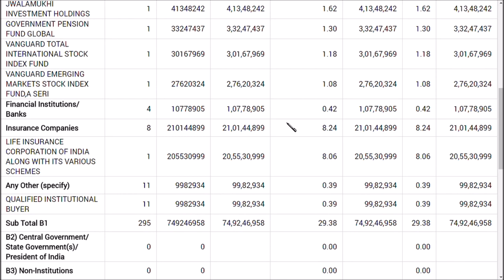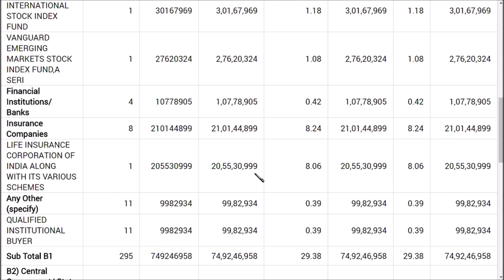yes bank ltd latest news/ yes bank ltd latest update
yes bank  Ltd latest news | yes bank latest update
yes bank  latest news | yes bank  latest update
 and we also covered  yes bank share latest  analysis
and yes bank share latest update which is very useful for all to see
and we would like to make a yes bank , share review and